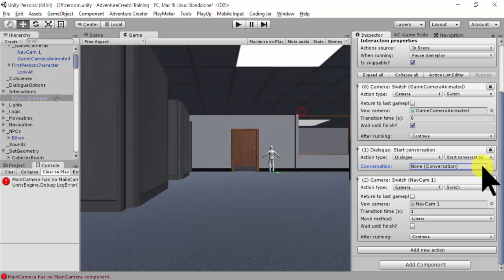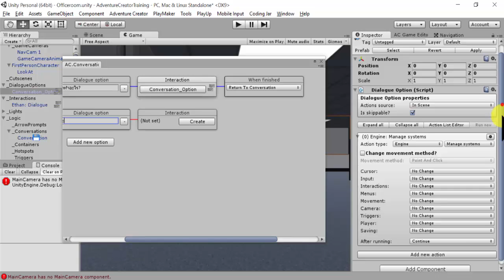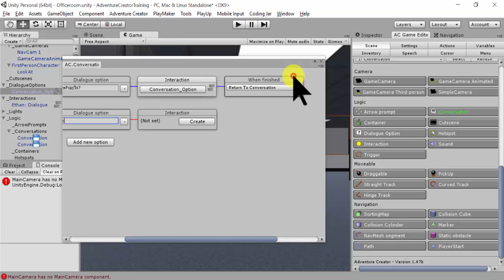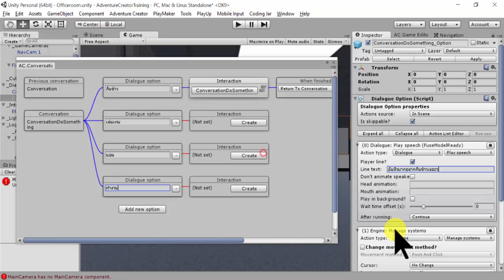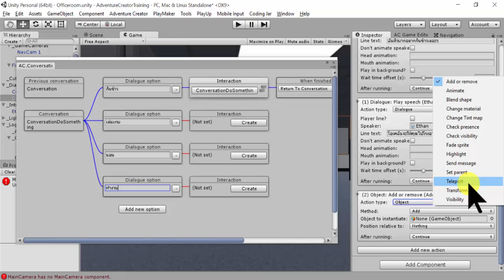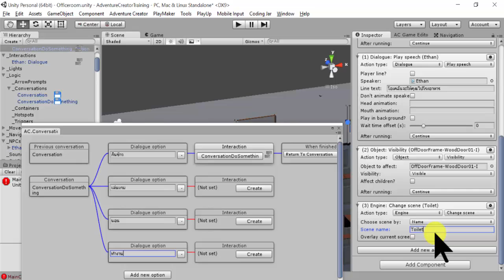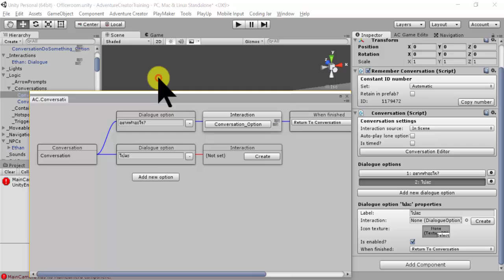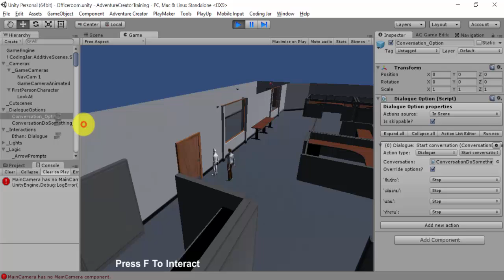การสร้าง Conversation (คุยแบบมี Choice ให้เลือก)